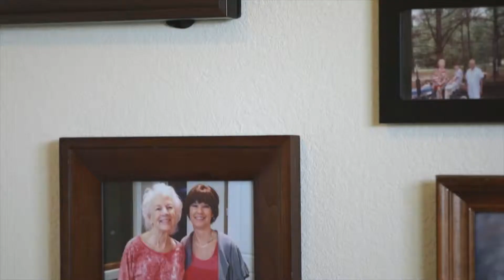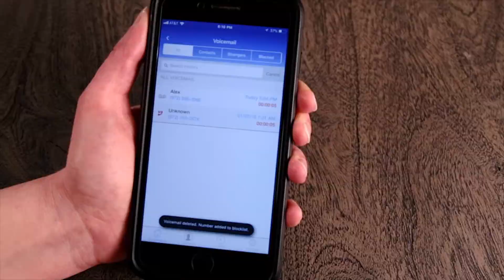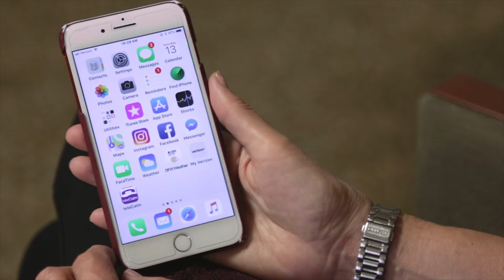MindCare Store | Telecalm Call Control + Scam Blocker for Alzheimer's & Dementia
Block Unsolicited & Repetitive Calls w/ teleCalm
Protecting Seniors One Call at a Time!

teleCalm provides the only safe managed phone service for seniors living at home, in assisted living, and in memory care communities. Our wireless adapter allows us to deliver teleCalm service to seniors without any existing internet or phone service.

Our safe and easy phone service helps keep seniors connected with friends and family while providing family members a simple smartphone app to manage the service.

teleCalm empowers the family caregiver with tools to ensure their loved one’s welfare while allowing that loved one to retain independence. These tools allow the caregiver to remotely protect their loved one from scammers and telemarketers as well as other tools to help monitor their loved one's welfare.

Find this and more telephone related products for seniors at MindCareStore.com